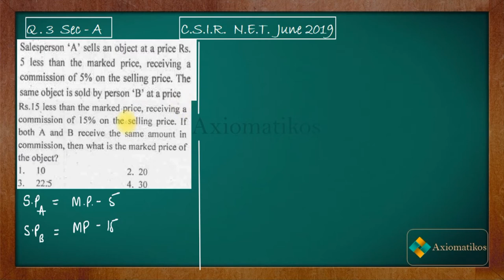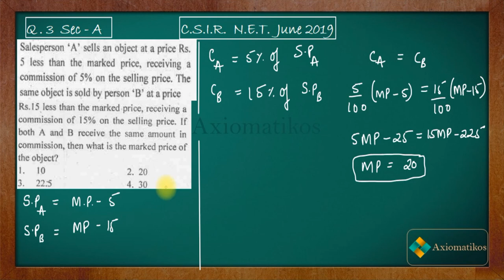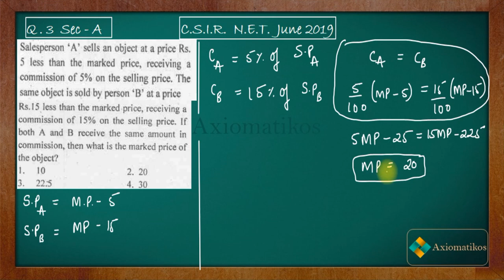CSIR NET Mathematics Solution June 2019 | Question 3 | General Aptitude | Profit Loss | Commission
CSIR NET Mathematical Science 2019 Solution Series
Question 3
General  Aptitude

We provide solutions for previous year exams of CSIR-NET, GATE, IIT-JAM, NBHM, CMI, IIT-JEE.
For each question, there will be one video arranged sequentially.

Question Paper
2021, 2020, June 2018 and 2017

You can join our WhatsApp group or telegram groups  for doubts

CSIR NET Mathematics Solutions
CSIR NET june 2019 General Aptitude
GENERAL APTITUDE
CSIR NET SOLUTION SERIES
MATHS SOLUTION SERIES FOR MATHEMATICS
Maths solutions of csir net
CSIR NET MA June 2019 section A Question 1
net june 2019 aptitude solution
june 2019 aptitude mathematics